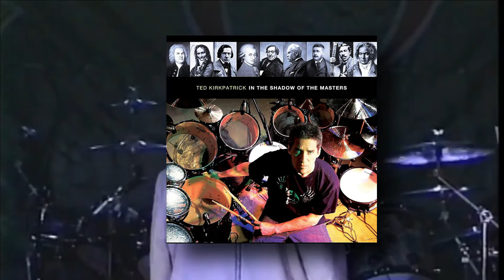Tourniquet | A banda mais Genial do Metal Cristão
Olá, pessoal! Gostaria de informar que meu canal no YouTube não é monetizado. Se vocês gostam do conteúdo e querem apoiar o canal, podem contribuir através do Pix.
My goal is to promote bands and artists that are not known by the general public. Therefore, my intention is not to inflict copyright, but only disclosure.
Pastor Ricardo Castro
Se alguma das bandas se sentirem desconfortáveis com a postagem neste canal, entre em contato comigo pelo email ,. que deletarei a postagem imediatamente.
Meu objetivo é divulgar as bandas e artistas que não são conhecidos pelo grande público. Portanto, minha intenção não é infligir copyright, mas apenas divulgação.
Pastor Ricardo Castro
Acesse: